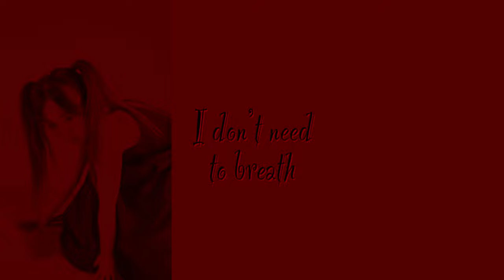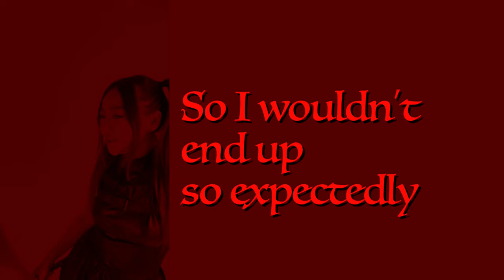Runyu - DANDELION (Official Lyric Video)